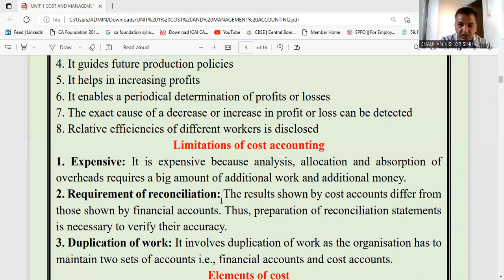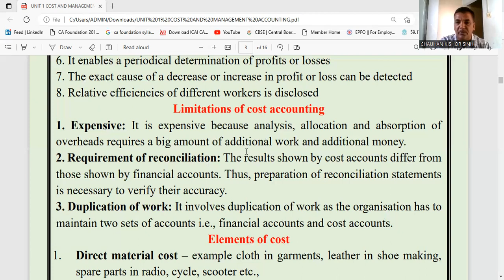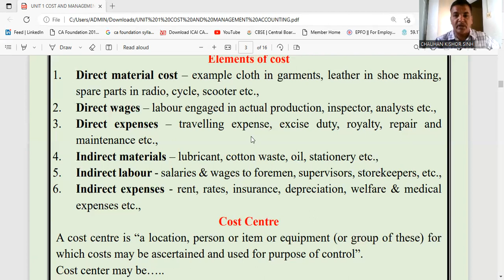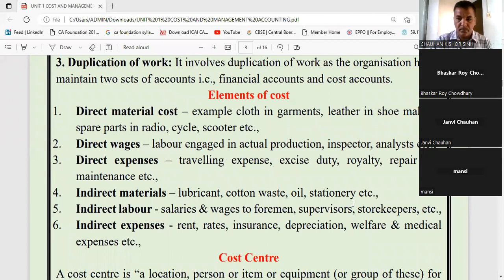Introduction to cost and management accounting - 2